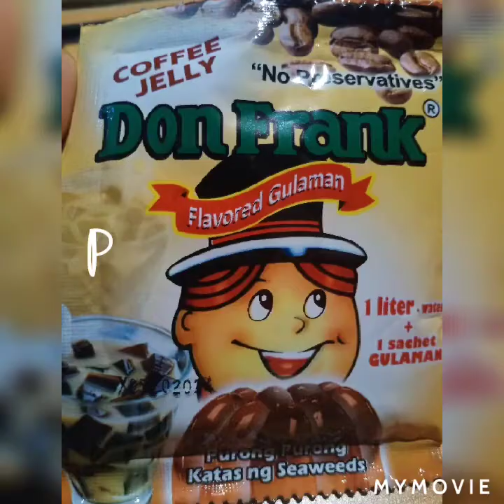Mango Graham Shake with Coffee Jelly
Ingredients:
2 pcs big mango
8 pcs graham crackers (crushed)
1 tbsp evaporated milk
1 tbsp condensed milk
2 cups crushed ice
4 tbsp coffee jelly
ube flavored condensed creamer

CREDIT:
Background Music Used
     "Funny"
     "Happy Whispers"

mango graham shake franchise fee
mango graham shake feasibility study
mango graham shake festival mall
mango graham shake facebook